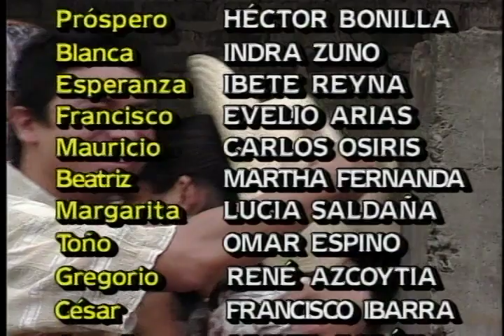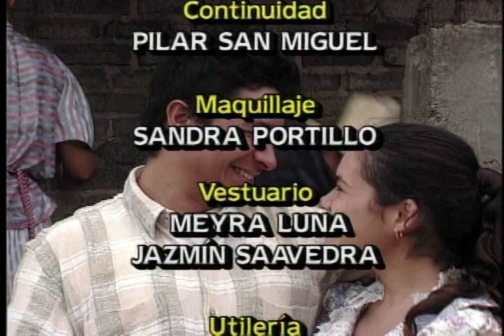13 El derecho de los ejidatarios sobre el solar urbano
En este capítulo se muestran los pasos a seguir para la regularización de solares y explica paso a paso cómo se hace la expedición de títulos del Registro Agrario Nacional.